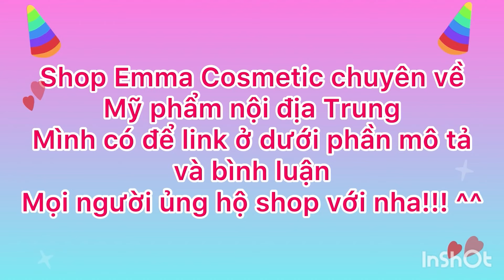UNBOXING ĐỒ ĂN NGON NHÌN LÀ MÊ TRÊN TIKTOK TRUNG QUỐC | DELICIOUS FOOD ON CHINESE TIKTOK #183